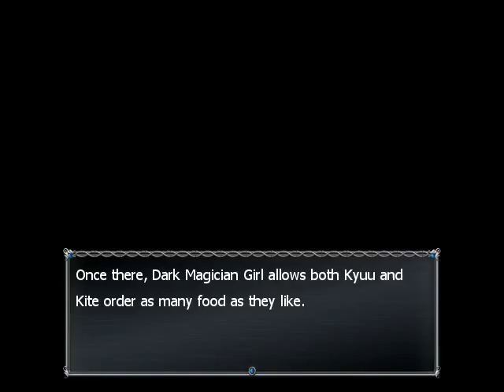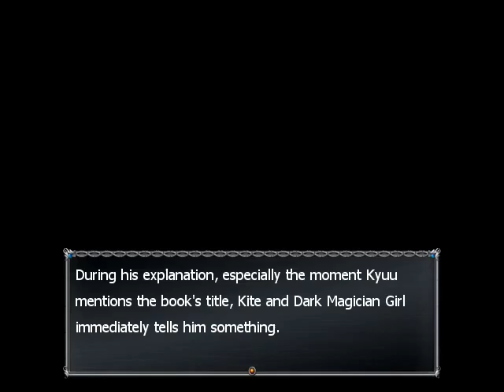Lets Play: Rakenzarn Tales Ep3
I finally get to walk around and talk to the various npc's hanging about.

I'm not sure why the conversation trees are broken down perhaps well have some investigation later.